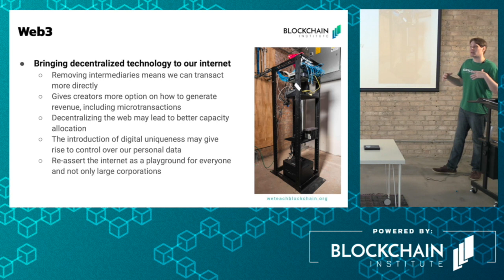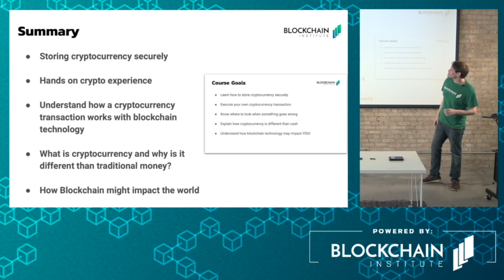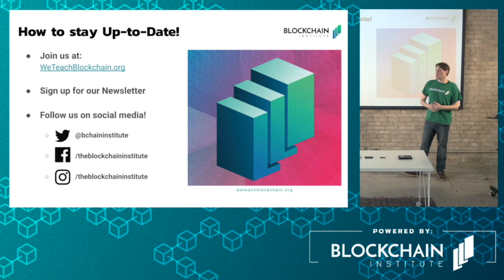Blockchains Are Still Worth Using - The Crypto Curious Course - Part 16/16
Despite all of the problems facing blockchain technology, there is still a lot of promise surrounding the technology. Problems are constantly being overcome, and the technology is rapidly advancing. If these hurdles are cleared, blockchain technology is set to drastically change our future digital interactions.

You've reached the end of The Crypto Curious Course! To learn more about blockchains, head over

Blockchain Institute is a 501(c)(3) Public Charity that provides education focused on blockchain, cryptocurrency, and distributed ledger technology. We offer courses to help onboard those that are curious, prepare industry professionals, and support a new generation of developers that will build the internet of trust!